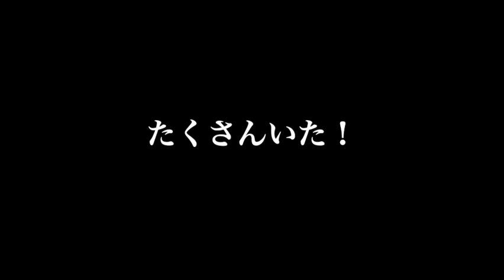奄美の夜はサソリモドキが大量にいる…！？【アマミサソリモドキ】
↓個展に向けてクラウドファンディングをやっています。

【お知らせ】10月に個展やります！
INSECT LETTER 〜虫の知らせ展〜
2022年10月19日(水)~10月25日(火)
デザインフェスタギャラリー原宿EAST 101-a

【はっさく】昆虫隊長と名乗る髭を生やした男。ボケたがるがあまり面白くない。蕎麦とチャーハンが好物。